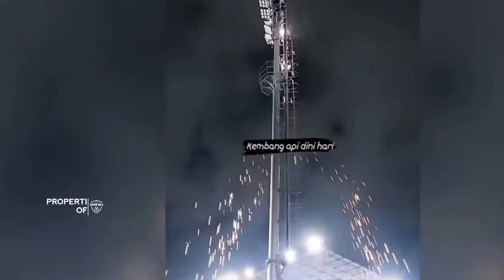tiba-tiba Cristian Gonzales jual rumah | lampu stadion banjir kritik | hasil piala AFF U-19